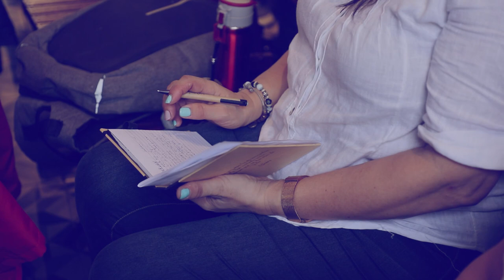ICM Noticias - Primer encuentro de catequistas 2023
Los catequistas de Montevideo tuvieron su primer encuentro del año. La exposición estuvo a cargo de la Hna. Adriana Silva, quien habló sobre la vocación y la misión del catequista.